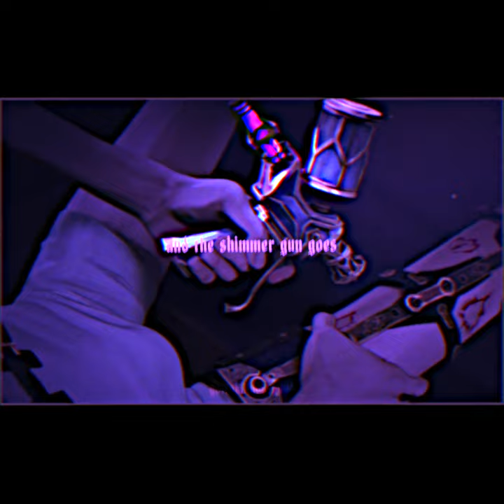𝘴𝘩𝘪𝘮𝘮𝘦𝘳 𝘤𝘰𝘮𝘦𝘴 𝘪𝘯 𝘢 𝘭𝘪𝘵𝘵𝘭𝘦 𝘨𝘭𝘢𝘴𝘴 𝘷𝘪𝘢𝘭 - 𝘢𝘳𝘤𝘢𝘯𝘦 𝘦𝘥𝘪𝘵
hellooo sorry for not posting school has been rough but hopefully i will post more soon

song: zydrate anatomy -  repo! the genetic opera
show: arcane
editing: final cut pro